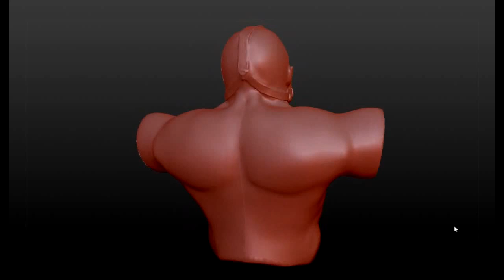Sculptris - Czyli moje boje z wirtualną rzeźbą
Czekam na uwagi bo skupiam się nad tym tak, że już pewnie nie widzę błędów. Najpierw wymodeluje sobie takie high poly a później zrobie z tego low poly w Blenderze. Całkiem prosta sprawa :)

Ale póki co dajcie znać :). Miejcie jednak na uwadze, że do rzeźbienia trzeba mieć wiedzę z anatomii a ja jej nie posiadam więc wszystko robie na oko :P. Układ mięśni (pomijając fakt, że to nie jest człowiek) może być kompletnie do .. niczego :).